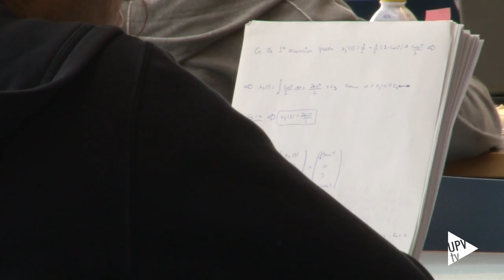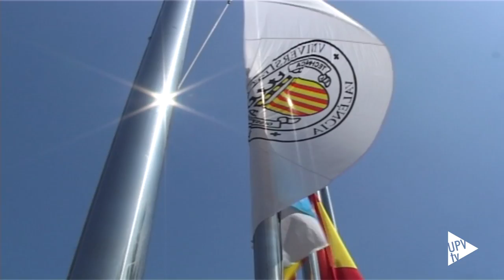La UPV en THE Ranking 2017 - Noticia @UPVTV 06-09-2017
Entre las 600 mejores universidades del mundo. Es la posición que ocupa la Universitat Politècnica de València en el ranquin internacional elaborado por la publicación británica Times Higher Education THE. La UPV repite la posición conseguida el año pasado, y mejora la de hace dos años.

Este año la UPV destaca especialmente en tres de los cinco apartados analizados: referencias bibliográficas, relaciones con el entorno socioeconómico y en internacionalización.

Entre las españolas, la Universitat Politècnica de València se mantiene entre las diez primeras. Y en el ámbito de la Comunitat Valenciana, la UPV empata con la Universitat de València en puntos. Ambas se encuentran en el mismo rango 501-600.  Por primera vez, la Universidad de Alicante aparece en el ranquin, en el grupo de los puestos 801 al 1.000.

Antes de que los recortes presupuestarios en Educación hicieran mella en las universidades, los años anteriores al 2014, la Universitat Politècnica de València ocupaba el rango 350-400, es decir, 200 puestos por encima de la situación actual.

España cuenta con 29 universidades en esta clasificación mundial. Eso supone dos centros más que el año pasado. La Universitat Pompeu Fabra (UPF) y la Universitat Autònoma de Barcelona se sitúan entre los primeros 200 puestos. La universidad de Oxford, en el Reino Unido, lidera un año más el ranking THE.

El listado de Times Higher Education evalúa universidades de 77 países en base a trece métricas que incluyen aspectos como el entorno académico, la excelencia investigadora, la vocación internacional y su relación con el tejido industrial y económico.